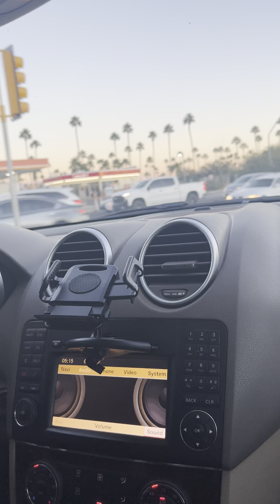STOP and GO Driving School REVIEW Part 2 | PASSED 98% SCORE Road Test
Hey guys! I just wanted to do a big Shoutout on a Thanksgiving Eve for some of the things I’m grateful for. For the record, I’m grateful that my 16 year old daughter got her Drivers License today 11/23/22 with a road test score of 98%. I’m very impressed and very proud of her. Here’s one of the videos I took of her driving today. Thanks so much.